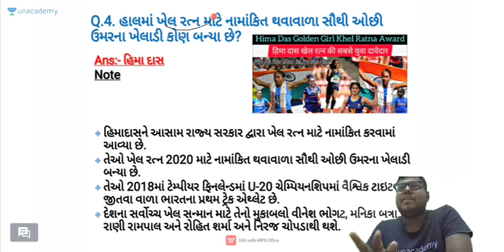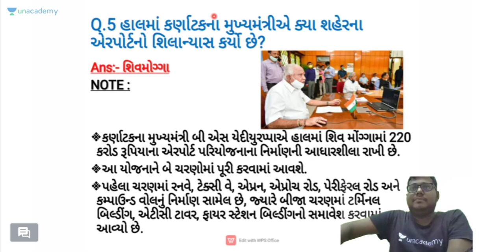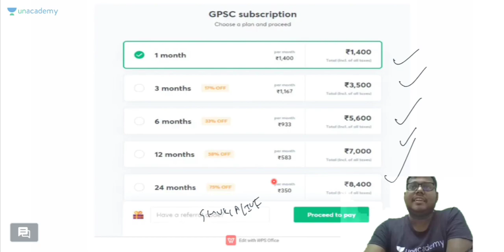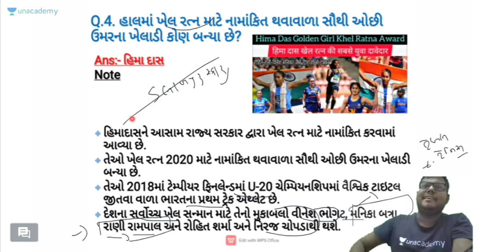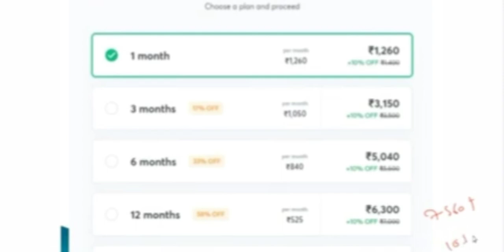Hima Das Nominated for Khel Ratn Award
રોજના વર્તમાન પ્રવાહના પૂરા વિડિયો ફ્રી માં જોવા માટે રોજ સવારે 7 વાગે અનએકેડમી એપ્લિકેશન પર જોડાવ.

રોજના વર્તમાન પ્રવાહની ફ્રી માં pdf મેળવવા માટે ટેલીગ્રામ ચેનલ જોઈન કરો.
Telegram - Amit Shukla unacademy gk